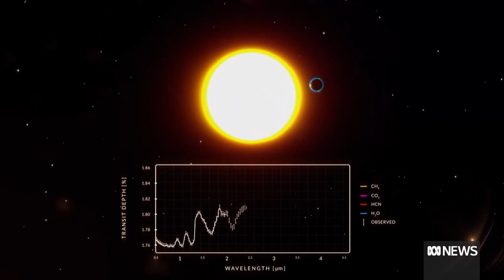Queensland scientists to lead world-first commercial space study of distant planets | ABC News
Queensland astrophysicists are helping lead the world's first commercial space telescope mission that could reveal the secrets of finding alien life.

The $150 million Twinkle space telescope will launch in 2024 on a seven-year mission.

Scientists will use it to study the atmospheres of planets orbiting distant stars and identify comets and asteroids in our own solar system.

"The results we get will almost definitely be the most exciting of my career," University of Southern Queensland (USQ) astrophysicist Duncan Wright said.

"It's a step along the path to being able to look for biomarkers, the presence of life indicators, in the atmospheres of earth-like exoplanets in the future."